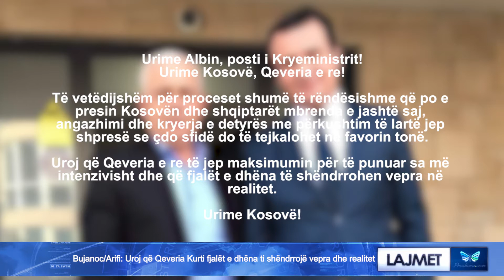Bujanoc/Arifi: Uroj që Qeveria Kurti fjalët e dhëna ti shëndrrojë vepra dhe realitet